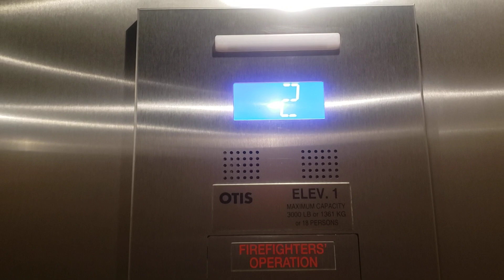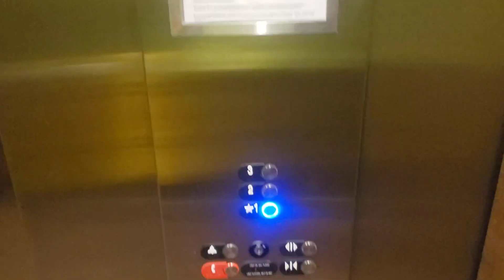Otis Hydraulic Elevator, Comfort Inn, Altoona, IA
Filmed At May 2023.

Just a basic hydro fit from the 2010s.

TECH SPECS:
Brand: Otis
Model: Hydro fit
Drive: Hydraulic
Year Installed: 2017
Floors Served: 3
Capacity: 3500 LBS
Speed: 125 FPM
Doors: Single Slide

FIXTURES:
Buttons: MicroMotion3
Indicator: Otis LCD
Lanterns: Otis